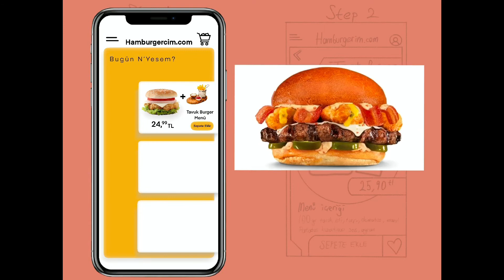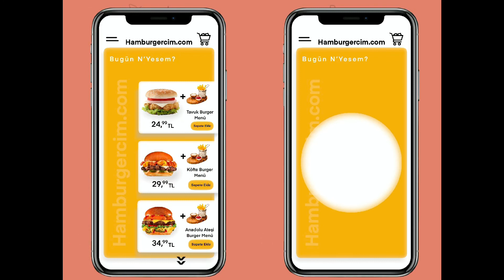Hamburger Uygulaması ( Hamburger Application with Procreate ) UI - UX design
Tasarım iPad Pro ve Procreate uygulaması ile yapılmıştır. Adımları inceleyebilir ve daha fazla bilgi almak için huriozbayram.com sayfasını ziyaret edebilirsiniz.